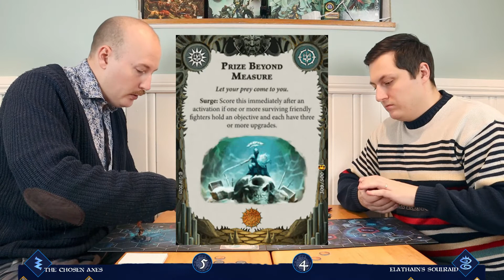Warhammer Underworlds: Harrowdeep | Elathain's Soulraid vs. The Chosen Axes #14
This week Jonas tries to achieve his lifelong dream and ultimate goal in life, winning with The Chosen Axes. And the new Grand Alliance card might have given him the tools needed. Måns in turn tries to crush those dreams with Elathain's Soulsraid. Making use of the warbands ability easily gain supporting rolls and utilising the Gloom mechanic to its fullest. This by scuttling a giant crab and teleporting a fish.

One thing is for sure, The Axes are no pushovers. But are they strong enough to make dreams come true?

We are still working on getting some paint on our Kruleboys and the Truthseekers. Next week they'll be ready for action!

Join us as we do battle in the depths of the Underworlds to see which warband is left victorious in the end!

Timestamps:
00:00 Intro
02:18 Setup
05:55 Drawing Opening Hands
08:00 Game Start
42:20 Post-Game

Equipment
🎥 Camera: Canon EOS M50
🎤 Microphone: DÖRR DM-220
🎬 Editing software: Filmora X  / Filmora 9